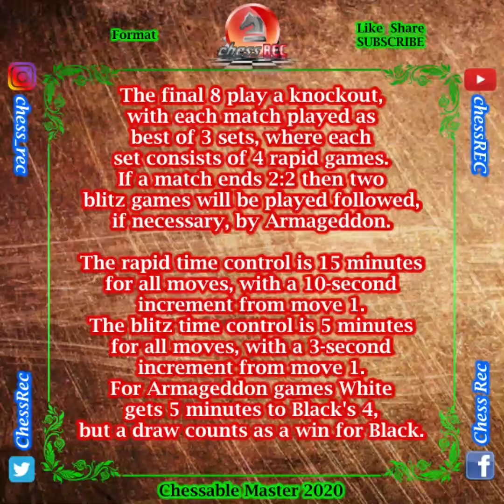Rapid 3 | Ding, Liren (2836) vs Carlsen, Magnus (2881) | 0-1 | Semifinal Day 2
Event :
-Chessable Masters

Time Control :
-15 Minutes + 10Seconds/move
-Rapid Game

Semifinal Day 2